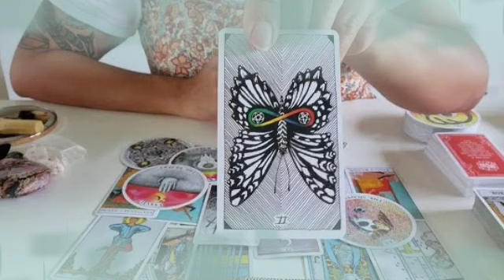برج الجوزاء ♊ ودع بس بلا دموع ارجوك😔جهز نفسك للزيارة🤔سؤالك هنا يا جوزاء؟